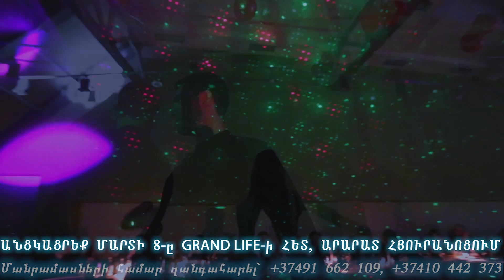Valentine's Day at Elite Plaza [GRAND LIFE]